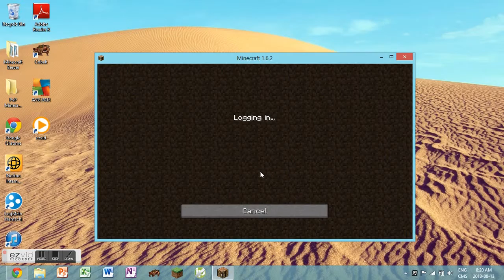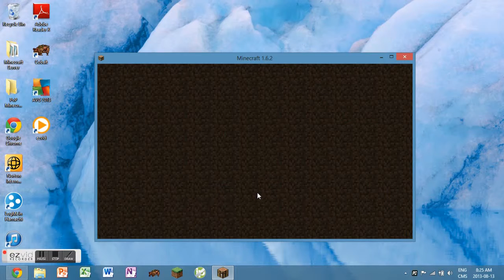Lets Look Around LavaCraft!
Look Around the #1 minecraft server with cxlthebest! If you want to join the server the IP is lava-craft.net